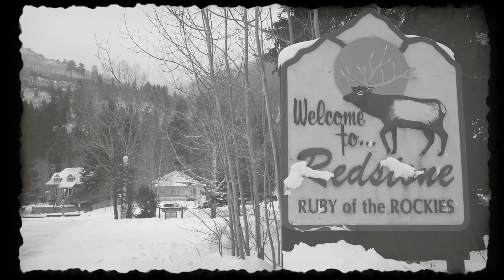White Gold Fever Episode 1: Vintage Snow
In times gone by, the Rocky Mountains lured both rugged prospectors and snow crazed entrepreneurs with the promise of riches. Today, it is the inexorable pull of a certain White Gold that draws a group of backcountry skiers and snowboarders to embark on an exploration of Colorado's ghost towns and lost ski resorts. Over the next two winters, we will invoke the spirit of these magical places as we search for what brings us to these areas today.

Episode I: Vintage Snow

Redstone, Colorado is a town made from dreams. Framed by snow-draped evergreens & jagged red canyon walls, it is difficult to imagine a more idyllic mountain town. Charming Victorian-era houses with backyards rolling into the bubbling Crystal River neatly line Redstone's Main Street. Strolling down Main on a frosty late December afternoon, I hear children laughing as church bells ring the hour. Near the end of Main, I am beckoned by the impossibly quaint General Store, the exterior of which is festooned by signs from a by-gone era.

Redstone's dreamlike quality is no accident. It is a universe created by an entrepreneur named John Cleveland Osgood in the late 1800's. Osgood founded the Colorado Fuel Company and built the town of Redstone after learning that the region was rich in coal.

Unlike many mining magnates looking for a quick buck, Osgood had grander ambitions. As a social and industrial experiment, he constructed 84 homes to house miners with families, plus an elegant 20-room hotel for his single employees. Each building had indoor plumbing and electricity, rare luxuries for the period. Osgood also built a clubhouse with a library and theatre for employees. Even better, Osgood's second wife, a mysterious foreigner nicknamed Lady Bountiful, was known to walk Redstone on Christmas to deliver gifts to children of the workers.

When Osgood passed away in 1926, so passed his little feudal empire in the Colorado Rockies. The mines closed and the town of Redstone was nearly abandoned. In the 1950s, Frank Kistler felt the Redstone dream when he proposed plans to build a ski resort on the slopes above Cleveholm, Osgood's old mansion, now commonly referred to as Redstone Castle. This ambition took root somewhere other than reality, because it yielded just one T-bar lift that spun from 1960/61.

Today, Redstone, population 130, relies on tourism to survive, yet its personality and sense of history thrives. I walked its streets and explored the surrounding canyons and mountainsides in hopes that I too could feel the Redstone dream for at least a moment. This video shows what I found.

-Michelle Smith

Shot: Redstone, CO + additional snow dreams captured at Aspen Highlands, CO and Jackson Hole, WY.